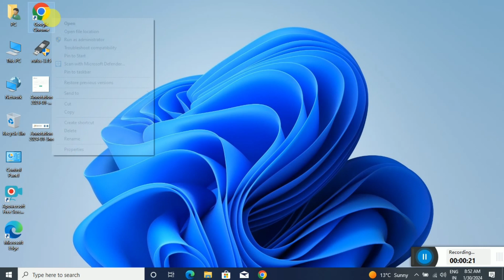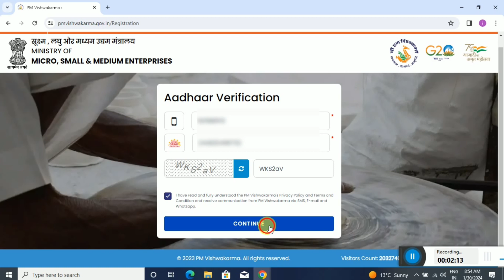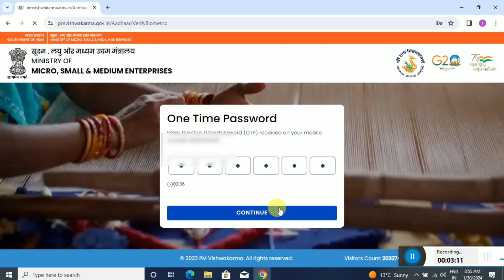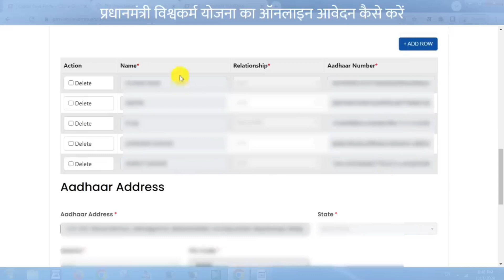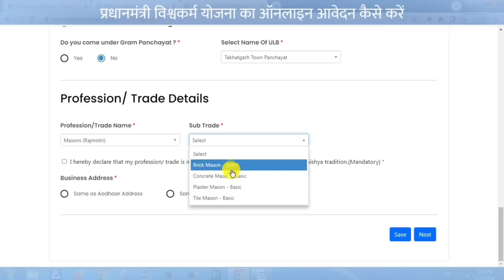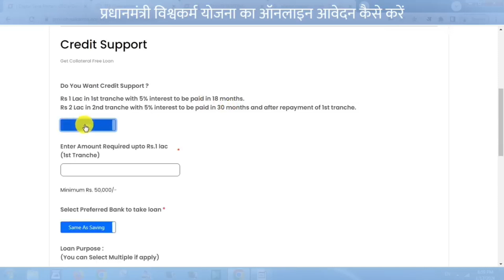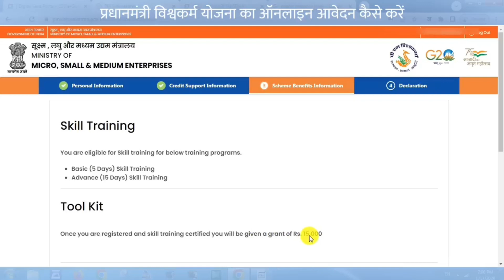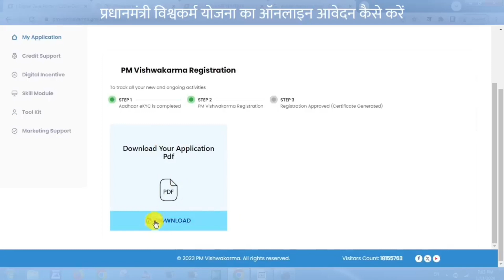Pm Vishwakarma Yojna | Apply Online Aise kare | तीन लाख लॉन मिलेगा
Pm Vishwakarma Yojna | Apply Online Aise kare | तीन  लाख लॉन मिलेगा  Apna Upi Add Aise kare |

Please Social Media Follow Link 👇👇👇
igshid=ejlrYTU3bzVxZHV0

pm vishwakarma yojana jila verification status
pm vishwakarma kaushal samman yojana Vishwakarma yojana gram panchayat verification
bina csc id k pm vishwakarma yojana online apply

Mantra MFS 110 L1 Biometric Single Fingerprint Scanner | Aadhaar Authentication Device | Latest Updated RD Service | High Securety and Fast scanning | Reliable and Durable